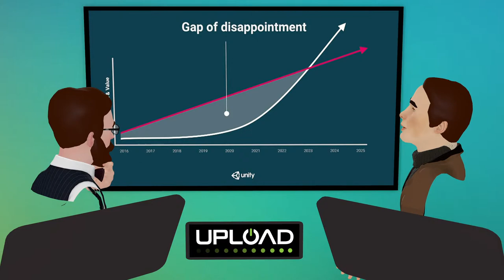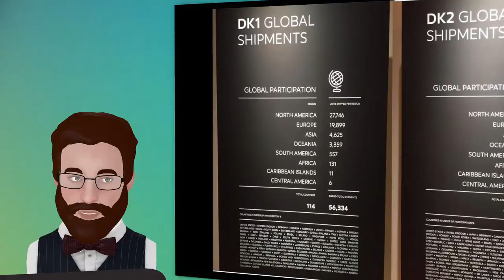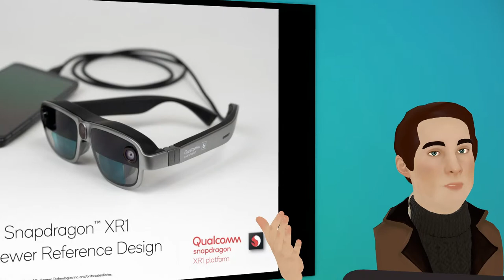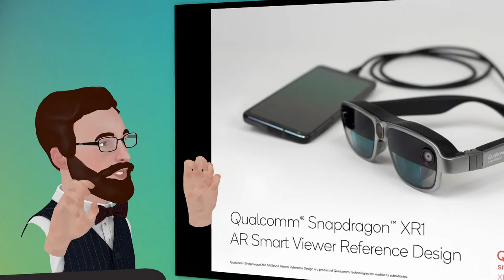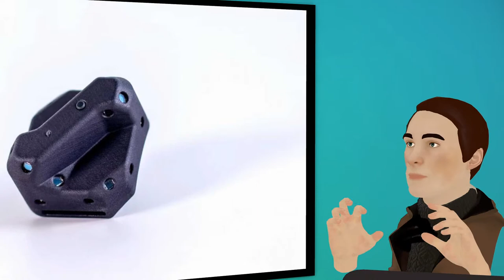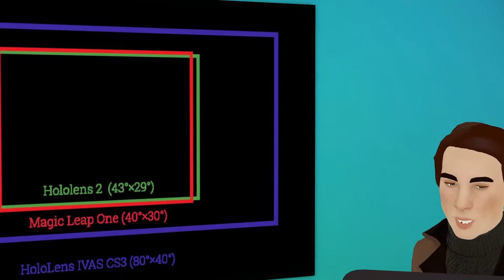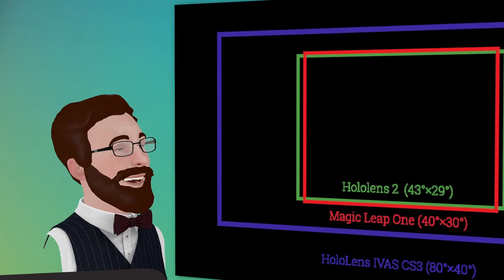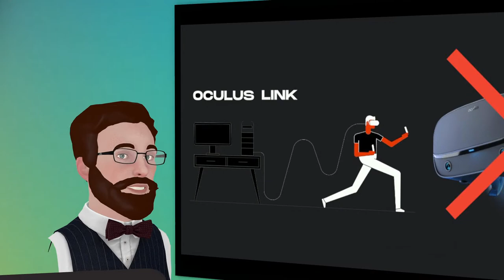VR Download #61: Quest 2 Selling Fast, Niantic, Snapchat AR Specs, US Army Gets HoloLens 3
VR Download is our twice-weekly show streamed live from virtual reality 🎥

On Mondays at 1pm PT we talk about hardware news & industry trends.

0:00​​ - Intro

1:56 - Quest 2 outsells all previous Oculus headsets combined

20:26 - Snapchat plans AR dev kit, Niantic teases something

36:15 - Tundra SteamVR tracker more than doubles Kickstarter goal

44:54 - US Army Signs Contract For Wide-FoV HoloLens Headsets

57:09​​ - Outro

If you're also interested in VR games & other content, tune in on Thursdays at 10:30am PT too 😎

Prefer to listen? You'll also find VR Download on Apple Podcasts, Google Podcasts, Spotify, and more.